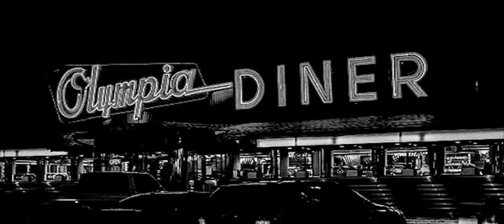Ian Rodriguez Demo Reel - Lucky Man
This is a project I did for my post-production class at Bergen Community College.
The project was to take a messy shoot and turn it into something actually presentable. The shoot was littered with problems from the lighting, to the audio, to the camera quality, and even to the acting. We were allowed to put our own spin on the scene as long as we used everything that was in the script. My take was to create something that fit the dialogue and subject matter, so I chose to use a noir-style for this project.

Footage is property of Bergen Community College.